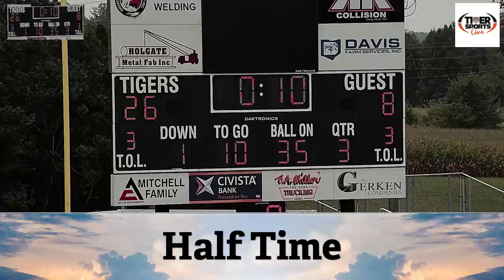2023 JV Football Liberty Center v.s. Archbold